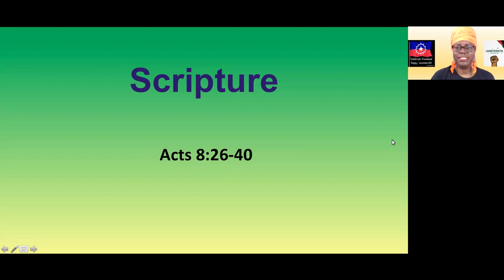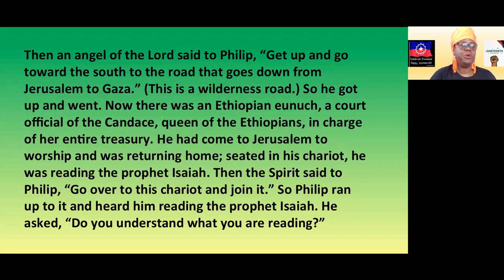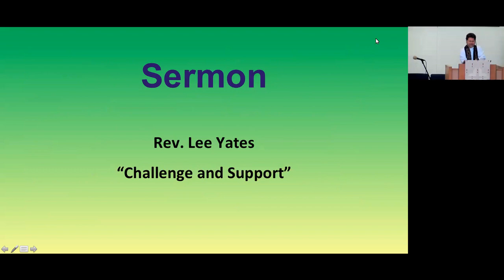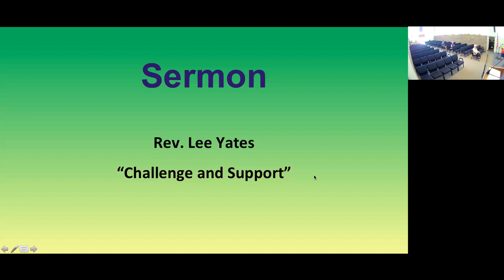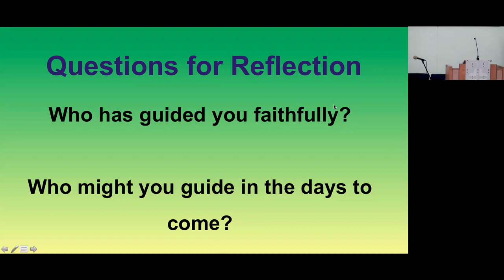June 18, 2023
Rev. Yates explores the story of Philip and the Eunuch from Africa -- and an unexpected translation issue that should haunt us all as we think about how much racism permeates our world.